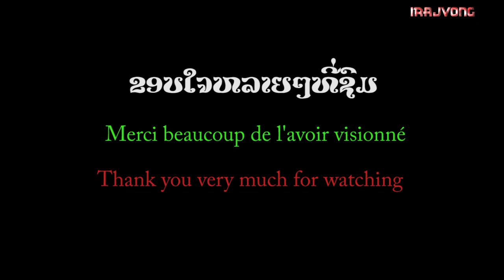Learning Lao Apprendre Lao Lesson 20 leçon 20 ຮຽນພາສາລາວ ບົດທີ່ 20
Learning Lao Apprendre Lao Lesson 20 leçon 20 ຮຽນພາສາລາວ ບົດທີ່ 20 by irajvong Montreal Canada